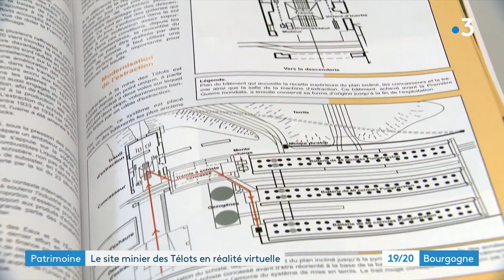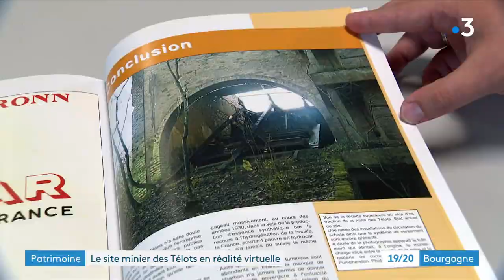Patrimoine : L'ancienne mine des Télots à Autun en 3D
Deux jeunes étudiants bourguignons ont modélisé les anciennes installations d’extraction de schiste de Saône-et-Loire. Au-delà de l’aspect ludique, le projet permet de préserver le patrimoine avec de nouvelles technologies et de transmettre aux prochaines générations.

Alexandre Baudrand et Anthony Borlot